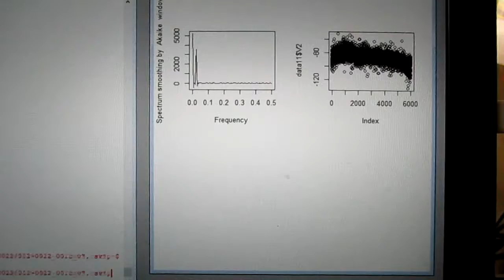‹統計的な考え方›を利用した「超音波技術（R言語）」 ultrasonic-labo